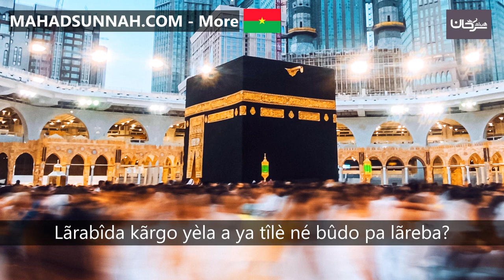Lãrabîda kãrgo yèla a ya tîlè né bûdo pa lãreba هل يجب تعلم اللغة العربية لغير ناطقين بها من المسل